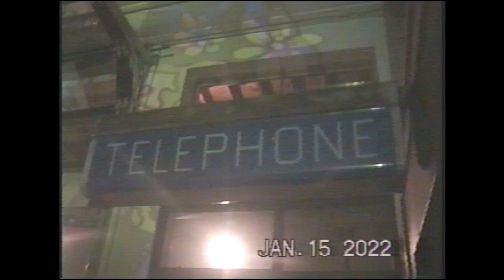🐊 📹PDX MUSIC SCENE⛓️ Atomic Momma at Honey Latte Café (1/15/22)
🛸 ATOMIC MOMMA *LIVE* in PORTLAND, OREGON 1/15/2022🛸
📹 VHS BY @justdooneit 📹
🐊🐊🐊🐊 100% analog hi8 film 🐊🐊🐊🐊
Filmed on a 1998 SONY TRV85📹
Live Liquid and analog visuals by @coastrangelights!